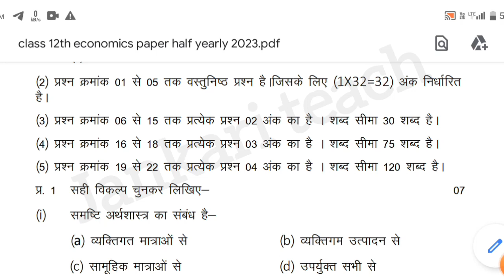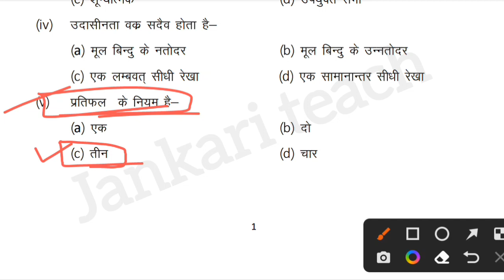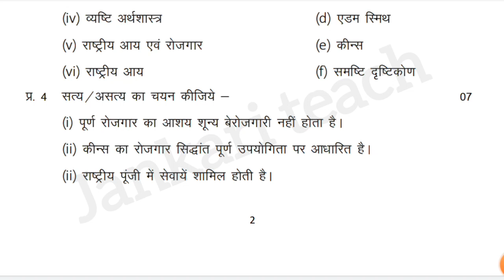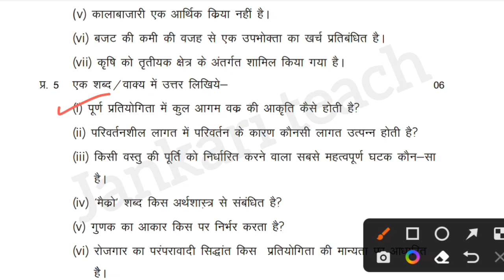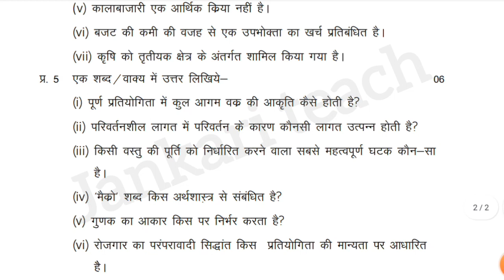class 12th economics half yearly paper 2022-23 mpboard/कक्षा 12वीं अर्थशास्त्र अर्धवार्षिक पेपर 2023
कक्षा 12वीं अर्थशास्त्र अर्धवार्षिक Real paper 2023 mp board/class 12th economics half yearly paper

कक्षा 12वीं अर्थशास्त्र अर्धवार्षिक Real paper 2023 mp board/class 11th economics half yearly paper

About the video:
हेलो फ्रेंड्स इस वीडियो में हमने आपका एमपी बोर्ड की अर्द्धवार्षिक परीक्षा 2022-23 के लिए कक्षा 12 अर्थशास्त्र विषय का क्वेश्चन पेपर देखा है जो कि आप की अर्धवार्षिक परीक्षा के लिए है,तो इस प्रश्न पत्र को सभी प्रश्नों को कंप्लीट करके आपका एग्जाम देने जाइएगा  इससे आपके अच्छे मार्क्स आएंगे ।

✅️Part...2 soon